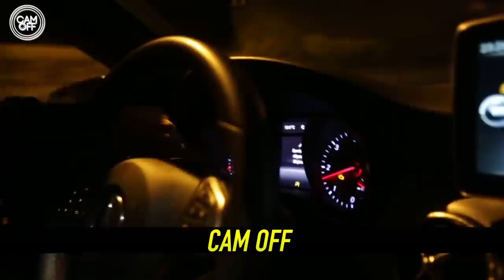DÉGUISÉS EN FLICS ILS ME CONTRÔLENT POUR ME VOLER ! ( CAM OFF )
Salut internet !

Dans cette vidéo nous nous faisons contrôler par la " Police " !